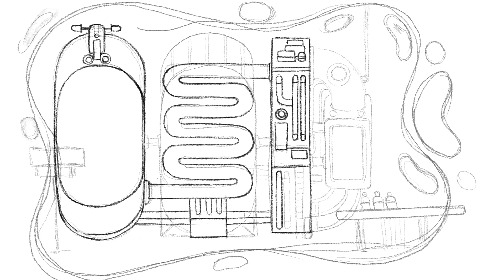قصه کودکانه: کوله پشتی پستی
قصه‌های سرزمین لبخند
با صدای گرم و شیرین آقای حکایتی